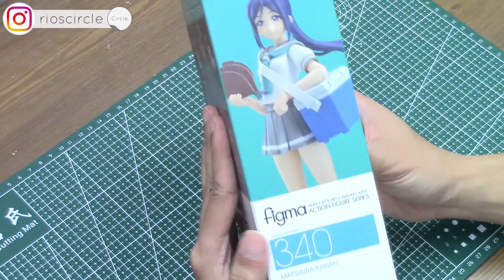【ラブライブ！サンシャイン!!】Figma 松浦果南開封 | ハグ…しよ？ | GOODSMILE ONLINE SHOP ご予約特典付き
TVアニメ『ラブライブ！サンシャイン!!』より、Aqoursの頼れるお姉さん「松浦果南」がfigmaで登場！

0:00 - Figma劇場 (松浦果南)
0:09 - Figma 松浦果南開封
0:42 - Figma 可動域測定
1:52 - Figma劇場 (松浦果南)

スムーズ且つキチッと決まるfigmaオリジナル関節パーツで、劇中のあらゆるシーンを再現。表情は優しい「笑顔」や「歌い顔」、9話で見せた「照れ顔」をご用意。
付属品には「通学かばん」にくわえ、千歌ちゃんに渡した「干物」や「クーラーボックス」をお付けします。また、EDで見せた「交換用裸足」とイメージカラーの「ポンポン」をご用意しました。
さまざまなシーンを可能にする可動支柱付きのfigma専用台座が同梱。

◆  【ラブライブ！サンシャイン!!】Figma 高海千歌開封 | GOODSMILE ONLINE SHOP ご予約特典付き

★ 協力Youtubeチャンネル ★
★ Saaii TV
★ rios arc / 弧圓亂語

♥のYoutube チャンネル
鈴川絢子/Suzukawa Ayako
HMS2 - ハムスターのミニチュア工房２
ずなまる / zunamaru